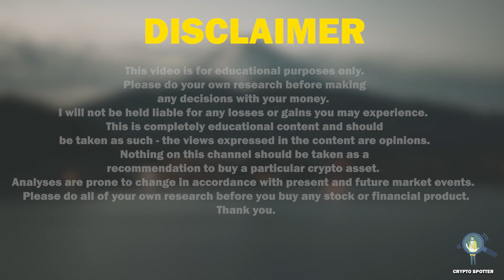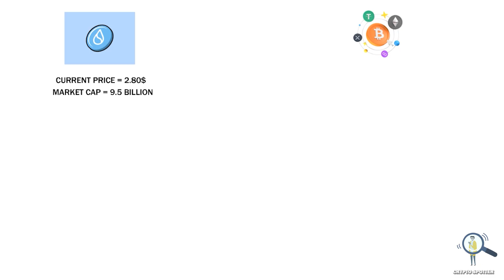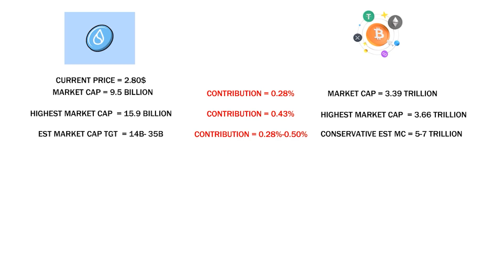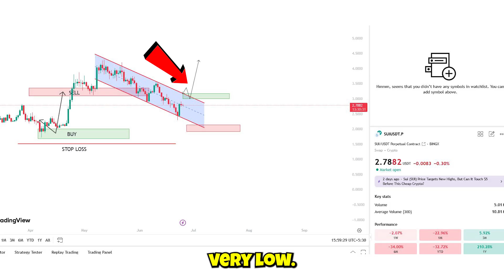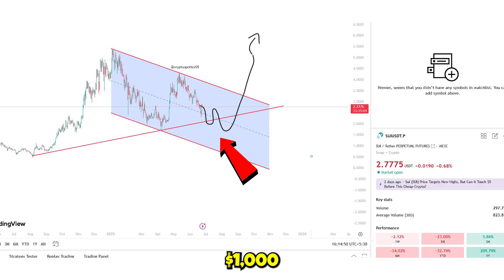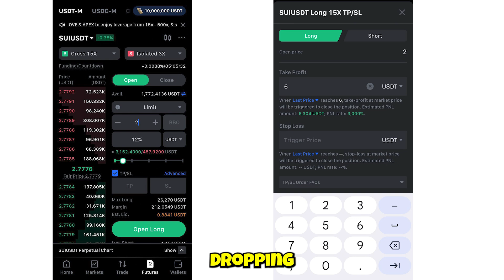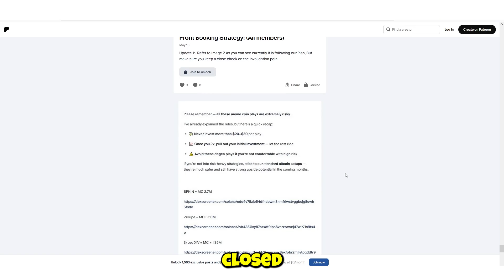Can SUI Skyrocket in 2025? Ultimate Math & Chart Breakdown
Nothing on this channel should be taken as a recommendation to buy a particular  asset.